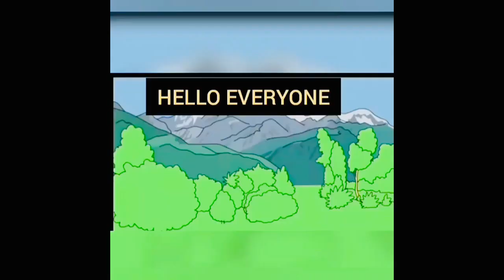HOW TO PUT TEMPERED GLASS ON SAMSUNG M10 || easy tips